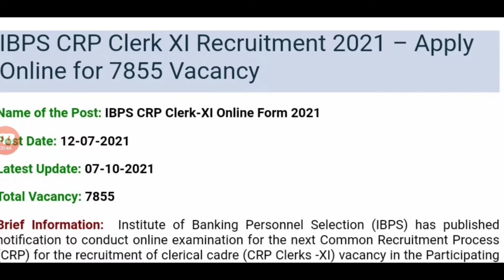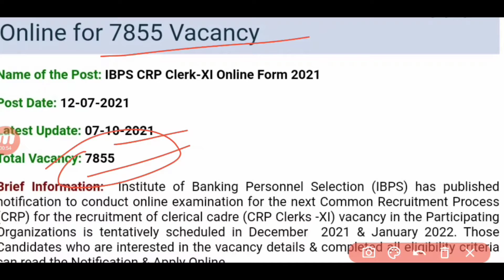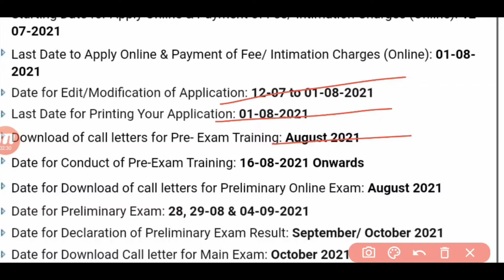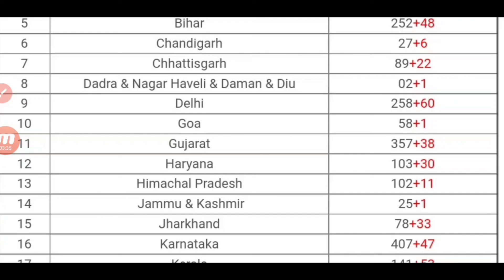గ్రామీణ బ్యాంకుల్లో కక్లర్క్ పోస్టుల భర్తీకి నోటిఫికేషన్ 2021|IBPS Bank Recruitment 2021 in Telugu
ఇది మా కొత్త ఛానల్ ప్రతి ఒక్కరు సబ్స్క్రైబ్ చేసుకోండి.